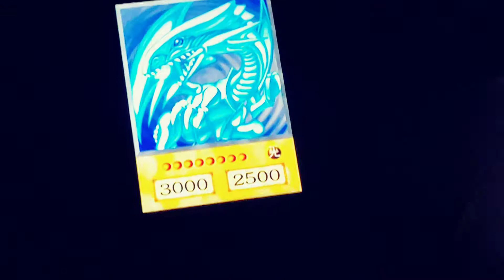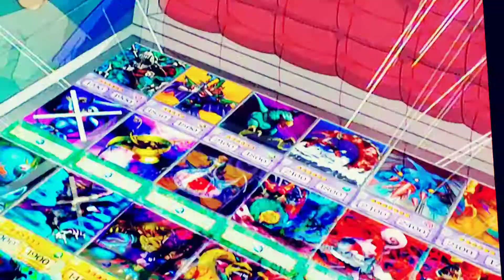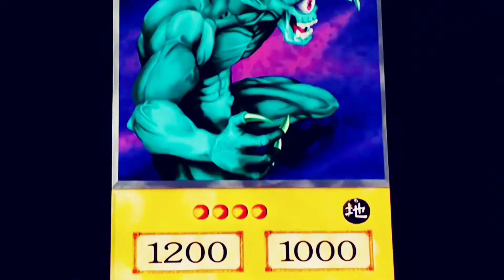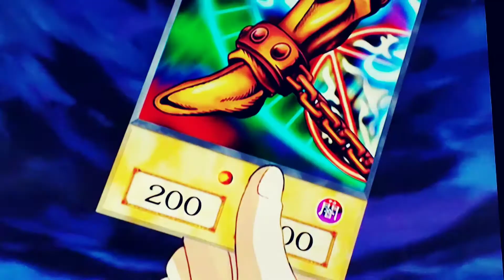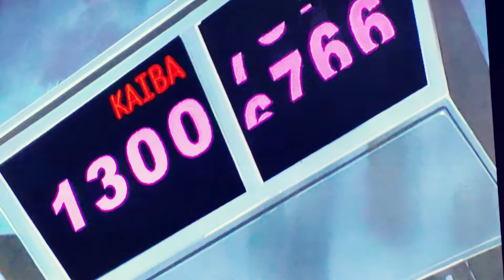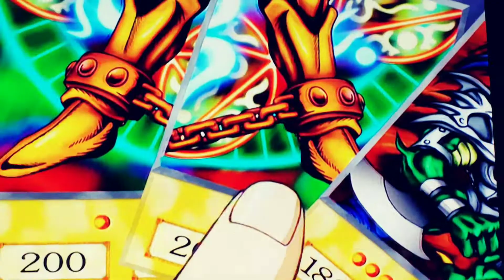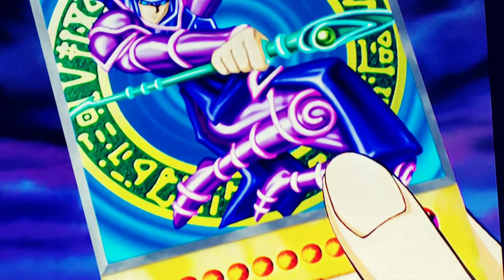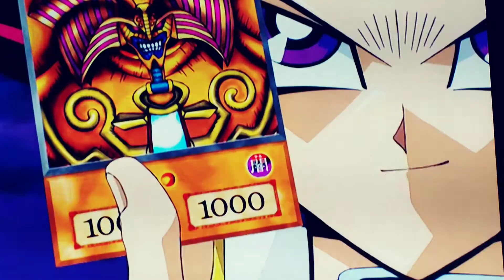Yu-Gi-Oh season 1 episode 1